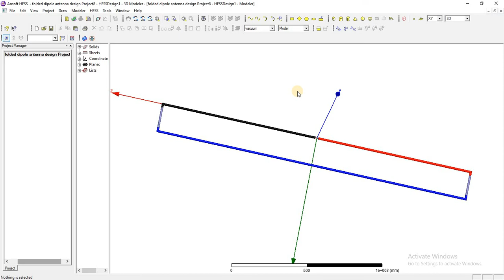Design of Miniaturarized Microstrip Patch Antenna using CST studio